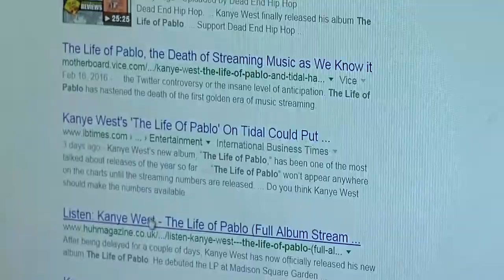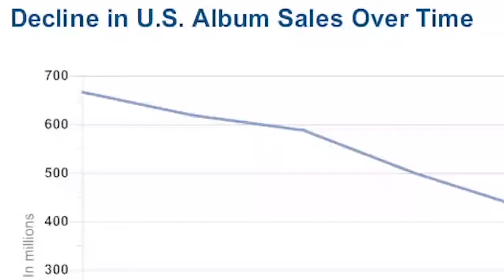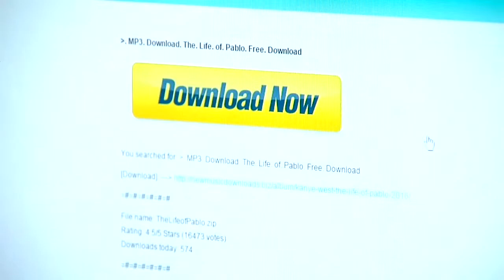Yote Report, March 2, 2016